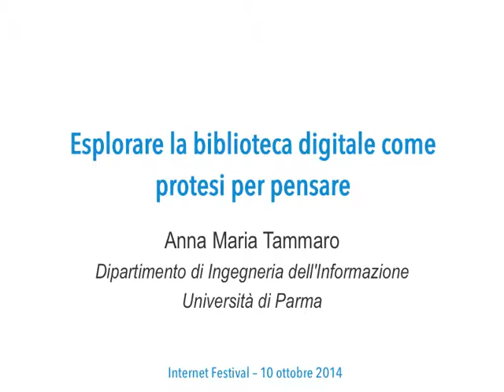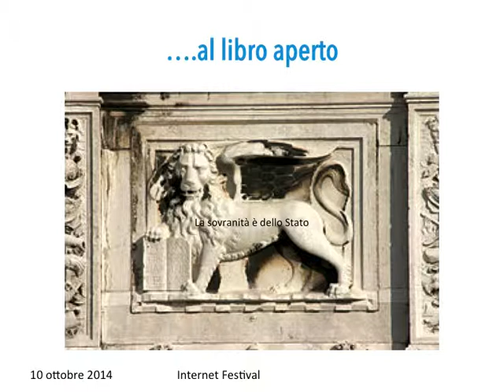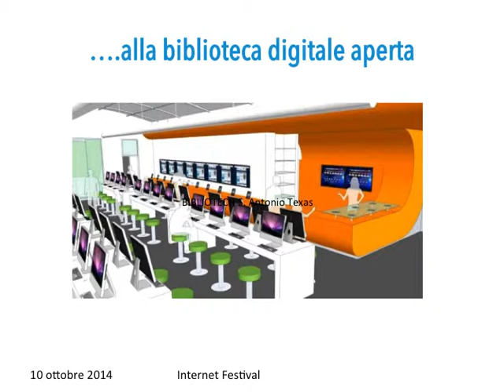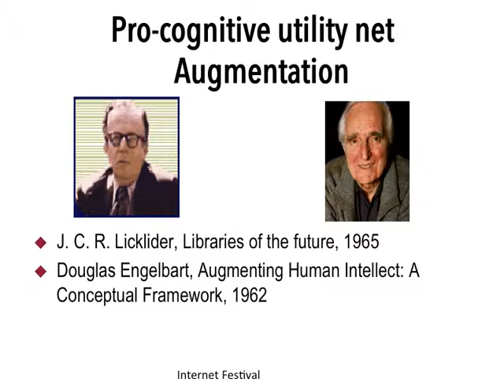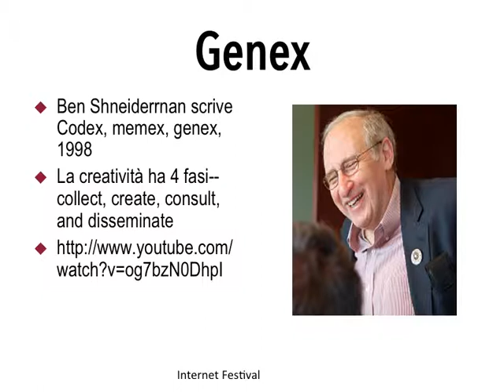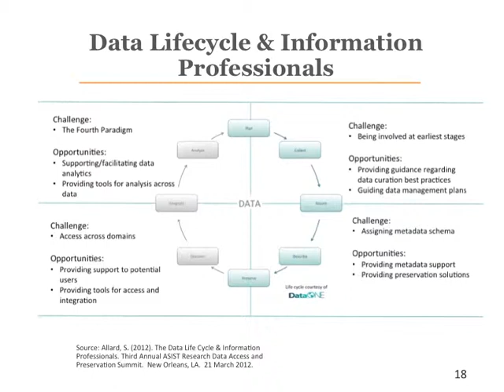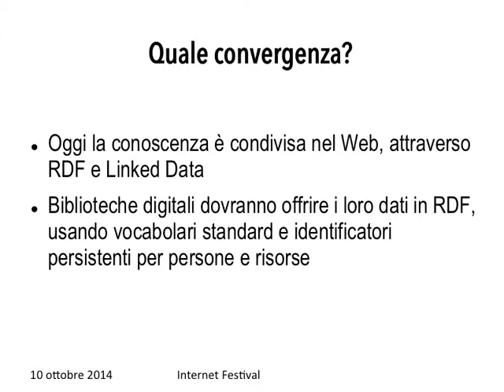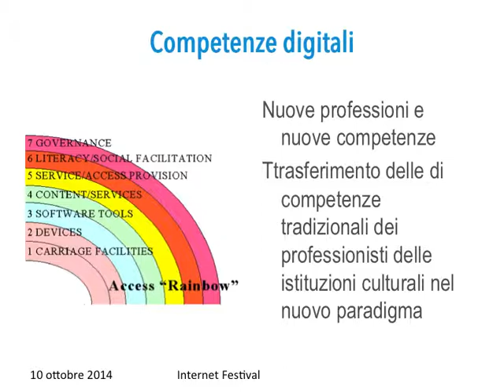La Biblioteca Digitale come protesi per pensare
Intervento di Anna Maria Tammaro al T-Tour dell'Internet Festival 2014 di Pisa